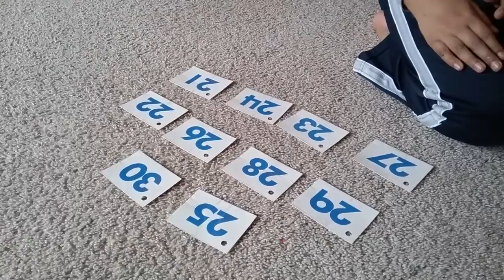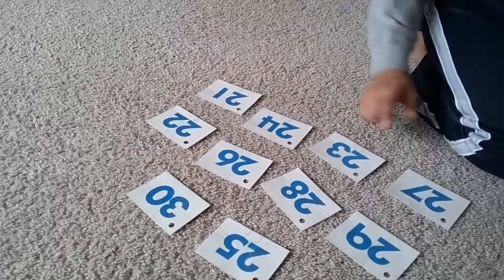Home Program: Math- Number Labeling(2)